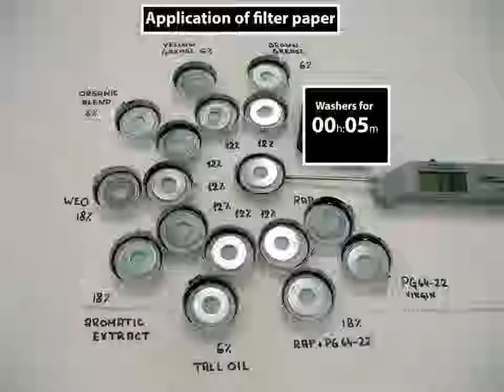Rejuvenator bleeding test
The test results of rejuvenator bleeding study. Full description of the research available in Doctorate thesis of M.Zaumanis at Worcester Polytechnic Institute.